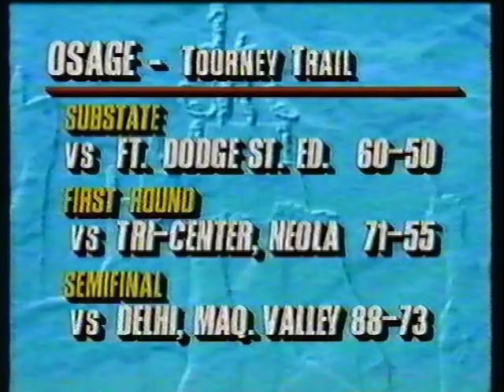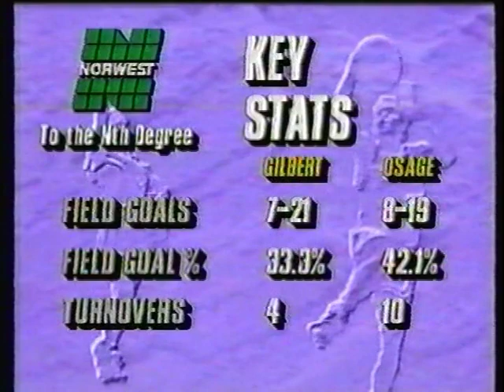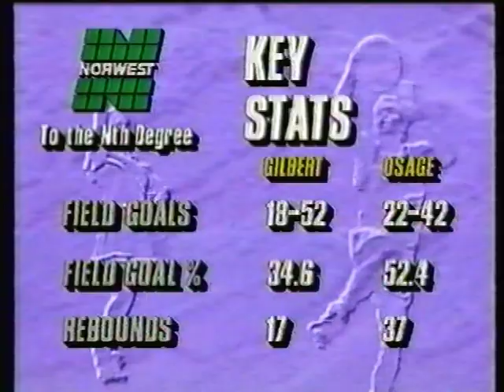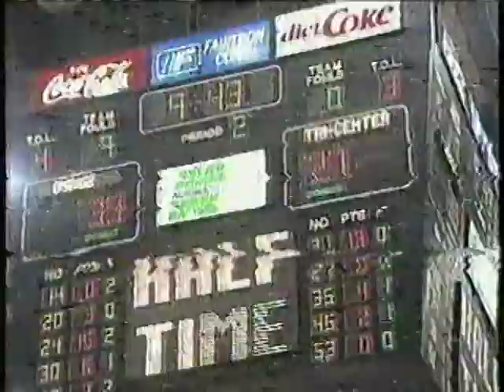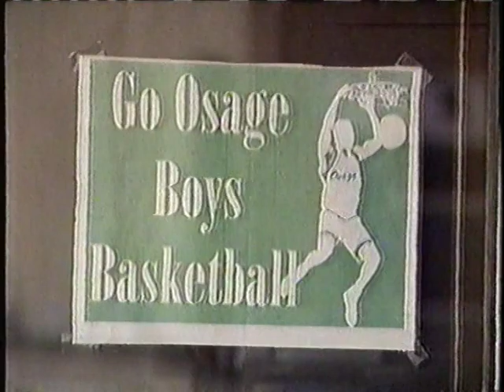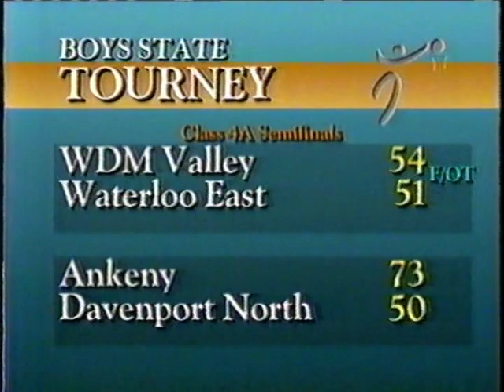1995 Osage Basketball Championship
1995 Iowa 2A Osage Basketball State Championship